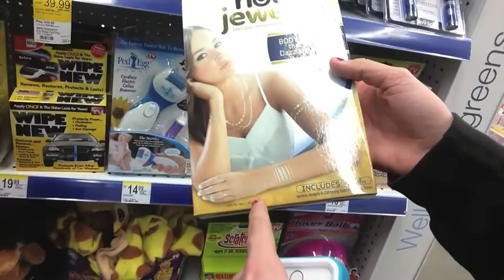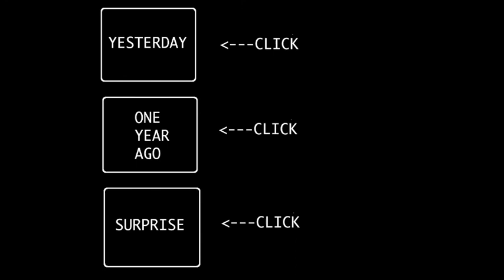LUNCH WITH JANICE: HI MARGO!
Day 603: Regan consumes my day some times.